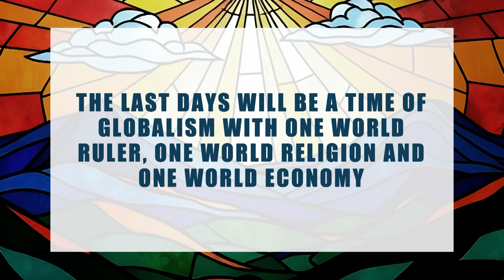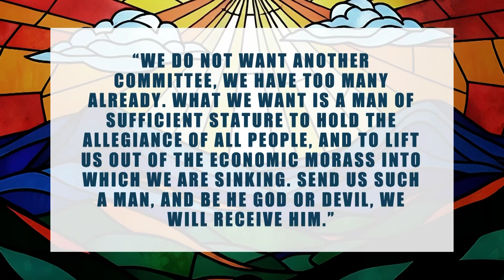Look Up Week 5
Description:  Brookstone Church, Worship and Sermon from Pastor Jim Dykes 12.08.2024